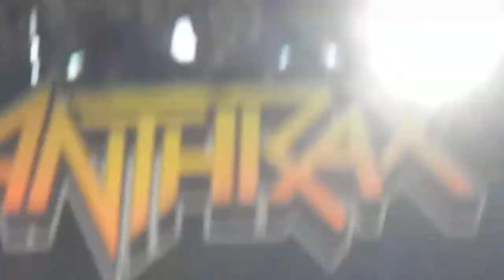Anthrax-Antisocial Big 4 @ Yankee Stadium Bronx, NY 9/14/11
Anthrax at Big 4